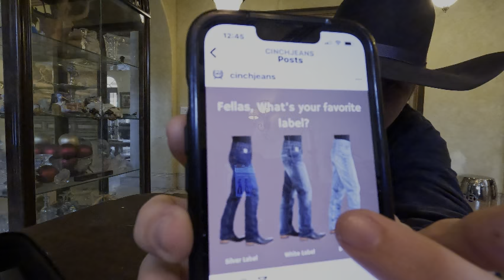Levi’s 517 bootcut jeans review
In this video I’ll be reviewing the Levi’s 517 boot cut Jean and I’ll be seeing if it’s worth the value for a pair of jeans.enjoy the video southern cowboy